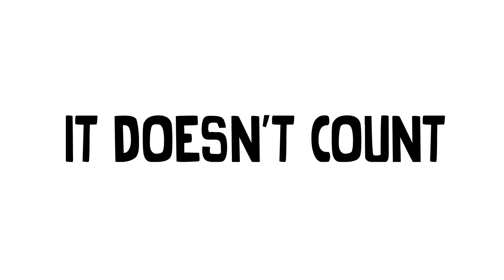I Tried Bruce Lee's Two Finger Push Up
I tried to do Bruce Lee's Two Finger Push Up! I also tried a one armed push up!

0:00 Intro
0:52 One Arm Push Up
2:31 2 Finger Push Up
7:20 Outro